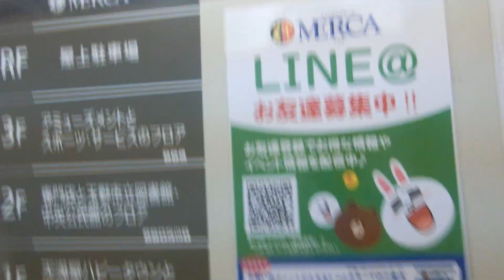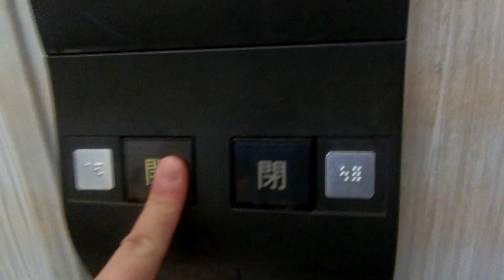天満屋ハピータウン玉野店・メルカの中央エレベーター（2号機）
玉野店は天満屋ハピータウン1号店で開業したのは1972年7月ですが、ここでの店舗は2代目で1993年11月に移転オープンしました。メルカ専門店も入り、2017年3月にリニューアルした時に玉野市立図書館・中央公民館がこの建物の2階に移転しました。エレベーターは中央側と南側の2箇所あり、中央側は2基ありますが、2基とも車椅子非対応です。開閉ボタンは漢字表記です。アナウンスがありますが、戸閉めアナウンスはなく、戸閉めチャイムで点字も後付けです。乗場にはインジケーターがなく、ホールランタンが搭載されています。1階～3階の乗場とかご内は2017年3月のリニューアル時に変更されました。中央エレベーターの乗場ドアの元の色はピンクで駐車場フロアのR階のみ変更されていません。メンテナンスは元々三菱のみでしたが、2017年3月の店舗リニューアル時以降はTSGエレベーターも担当しています。かご内の鏡も後付けで内装変更時に設置されました。利用がない時は1基が1階に戻り、一定の時間開放状態です。左から1,2号機です。2基あり、1号機～2号機が該当していますが、この動画では右側2号機を撮影しました。

メーカー：三菱
機種：グランディ
駆動方式：ロープ式
設置台数：2基(群管理)
アナウンス：あり
到着チャイム：あり
車椅子操作盤：なし
停止階：1,2,3,R
停止可能階：1,2,3,R
用途：乗用
定員：15名
積載：1000kg
ドア：2枚両開きドア
設置年度：1993年11月